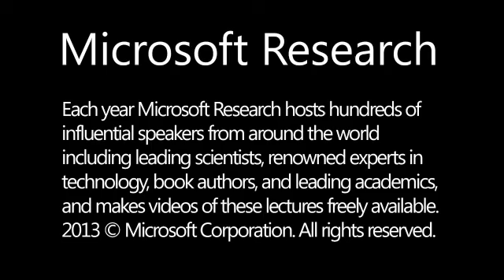John Hong, Research Intern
My experience of working at Microsoft Research Cambridge - John Hong, Research Intern.